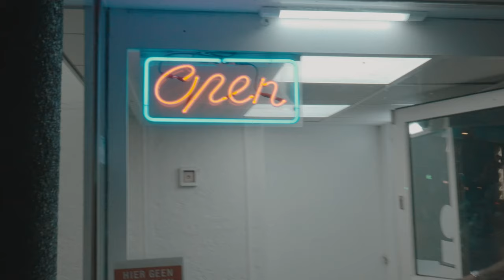KANDELA GRRR - ROBALOO X DOCKS (prod. MIKZ ANDREZ)